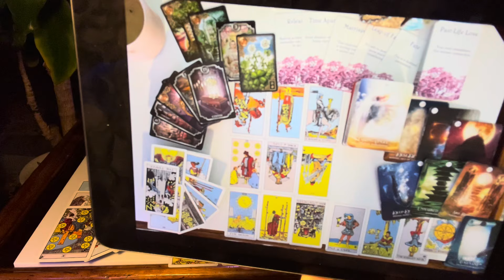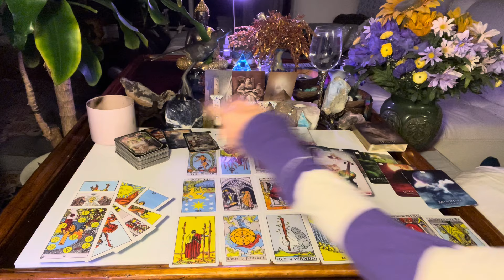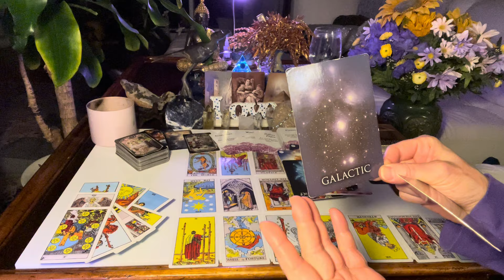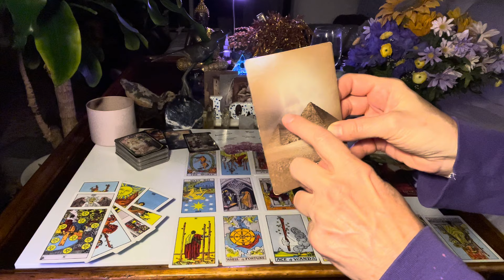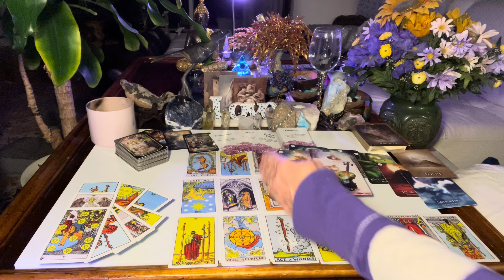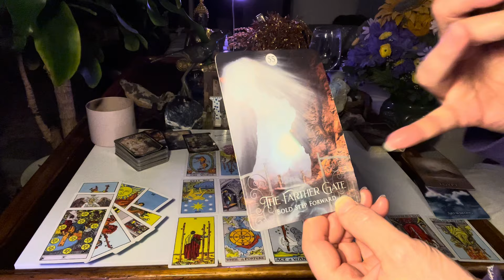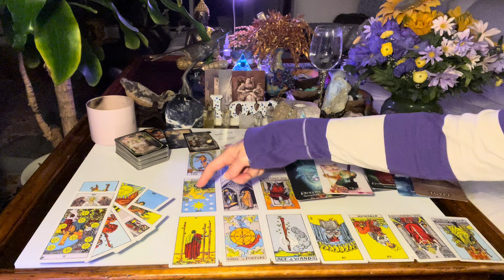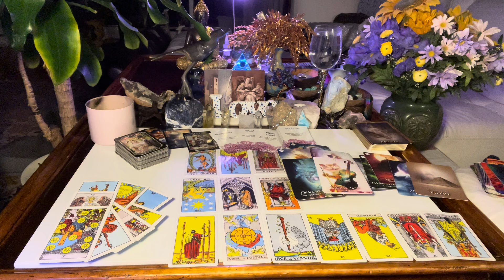TWIN FLAMES Channeled Energies & Quakes…